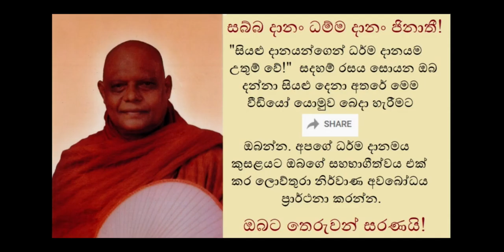Swarnahansa Jathaka Story - ස්වර්ණහංස ජාතකය සජ්ඣායනා ස්වරූපයෙන්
ස්වර්ණහංස ජාතක සජ්ඣායනාව